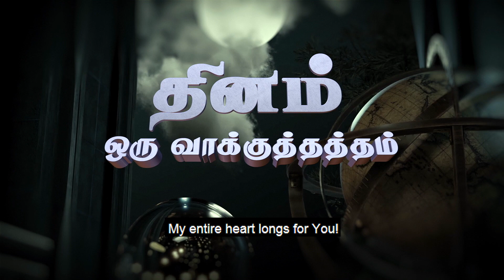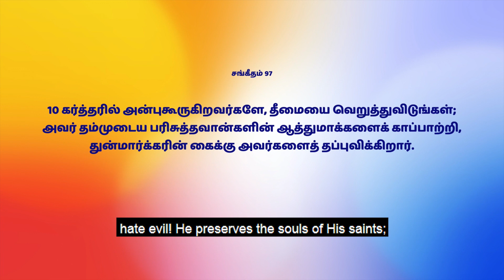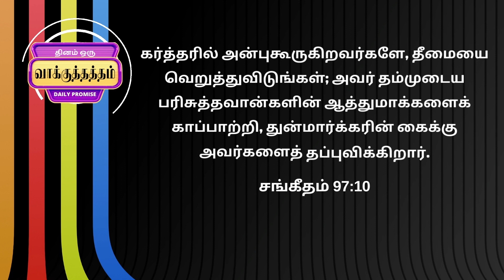🛐 643 - கர்த்தரில் அன்புகூருகிறவர்களே! || Sis.Hema Arockiaraj | Hosanna TV HD | DOV